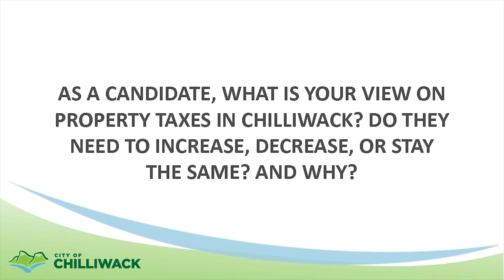2018 Mayoral Debate Promo Q2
The Chilliwack Chamber of Commerce and Chill Tv conducted a series of interviews with the Mayoral Candidates for the 2018 Civic Election. Here what they have to say.